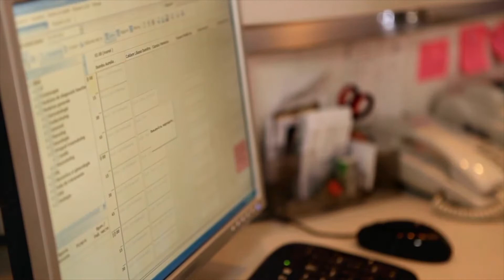How to REALLY be Successful at Whatever You Do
Are you really showing up 100% in whatever you do? What's the difference between being all-in and having one foot out the door? Here is a motivational video to help you become more successful at whatever you do!